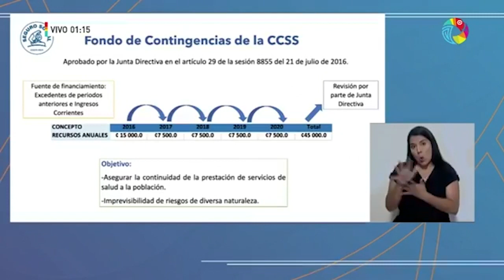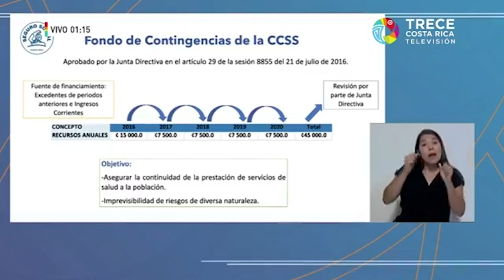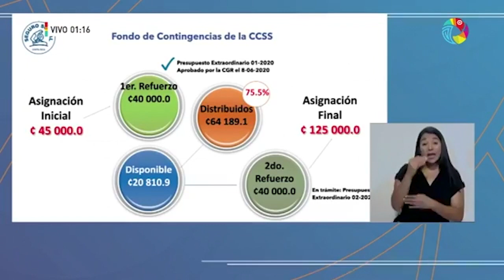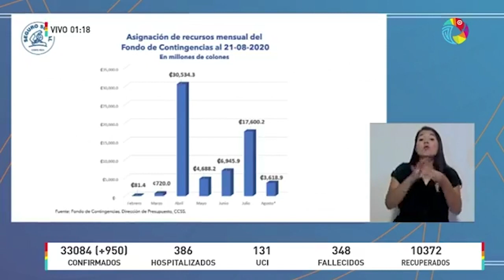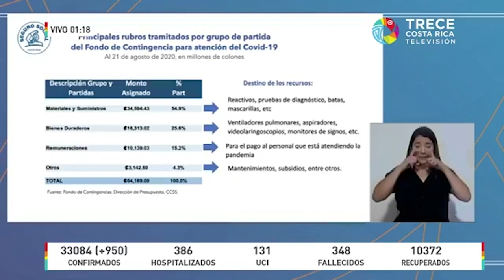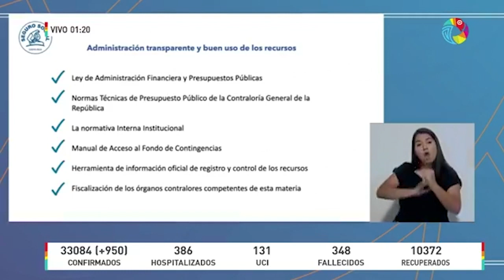Conferencia de Prensa COVID-19 [SÁBADO 22 DE AGOSTO 2020]